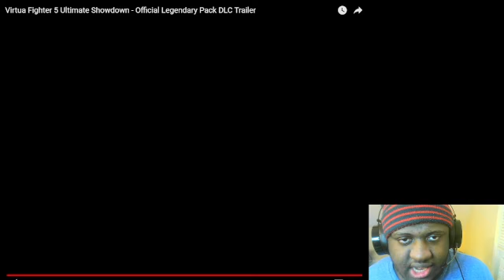Virtua Fighter 5 Ultimate Showdown Legendary Pack DLC Trailer Reaction